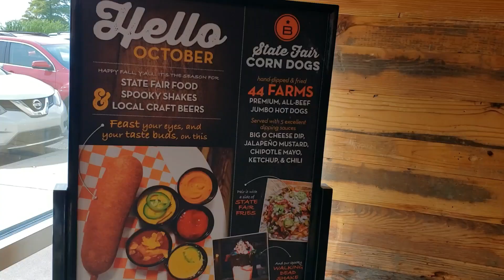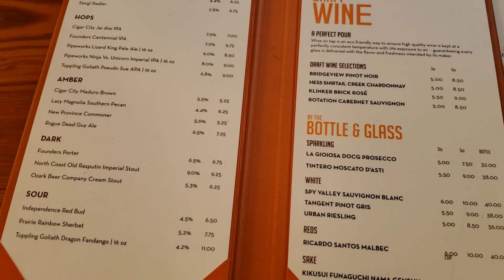Big Orange, Little Rock, AR (2022)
Great burgers, salads, milkshakes, and more...